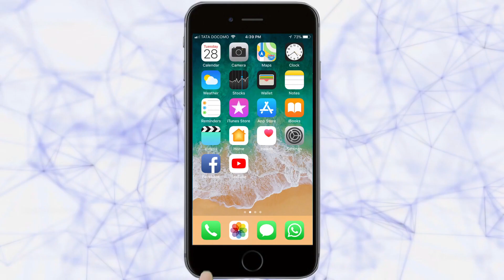Prithviraj Chavan And ashwini Patil अश्विनी यांच्याशी पृथ्वीराज चव्हाण यांनी साधला संवाद